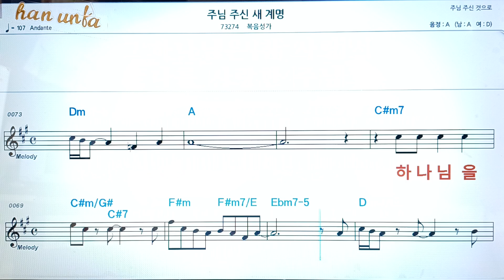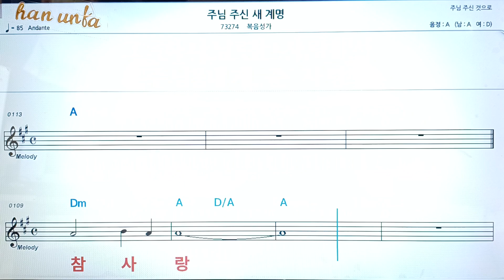주남 주신 새 계명/복음성가*찬송가👍노래 반주, 코드 악보,가라오케💋Karaoke*Sheet Music*Chord*MR